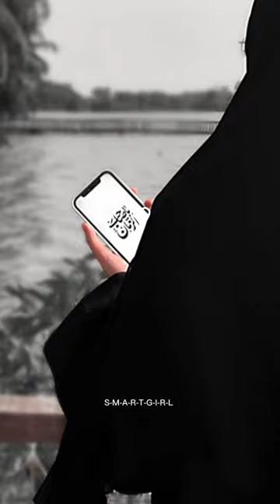Moulana Tariq jameel ny fermaya 💕💝💞, jannat esa tikana ha ferishta ap sy puch kar gar ma dakhil hoga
Moulana Tariq jameel,ka bahtreen shar😘💕💝,

‎@ALLAH'S  BELIEVER⁷S  ‎@Islamic Teacher Official  ‎@Moulana Tariq Jameel Official
..💕💕.Allah watch u💕🤠✋,never forget ALLAH in every  situation, 🤗🤗🤠,may ALLAH  bless u all✋🤗🤗🤠